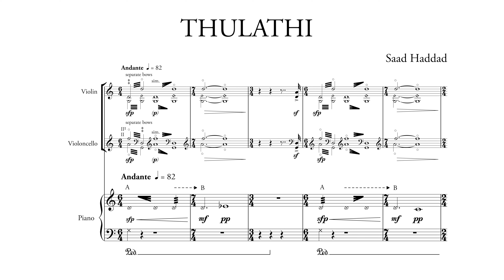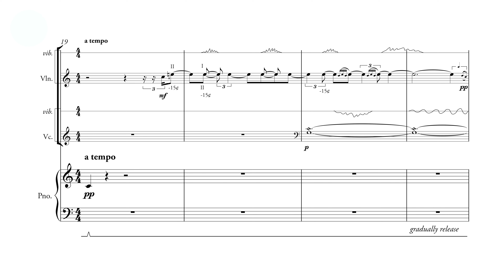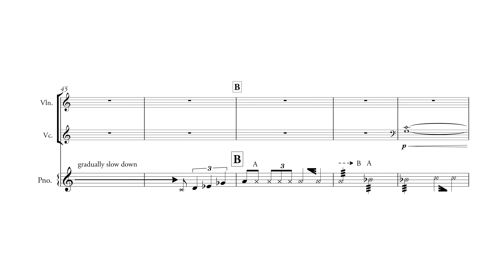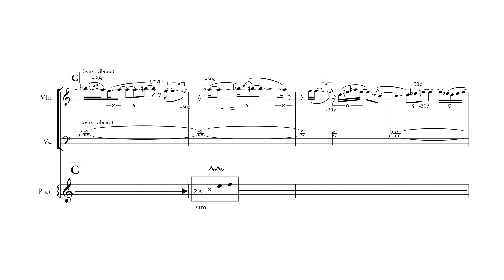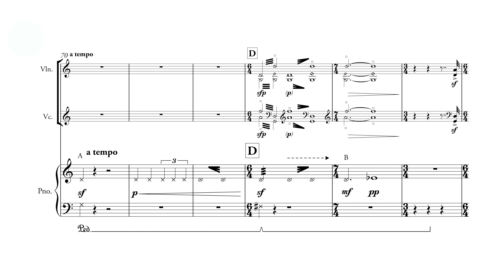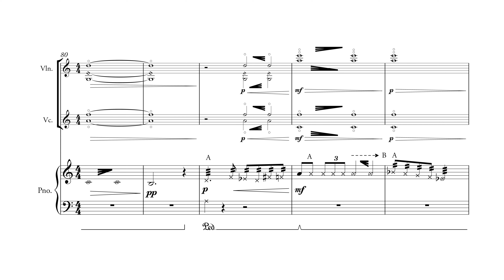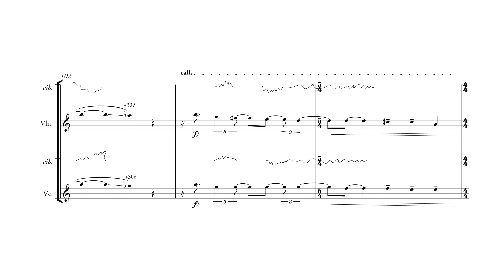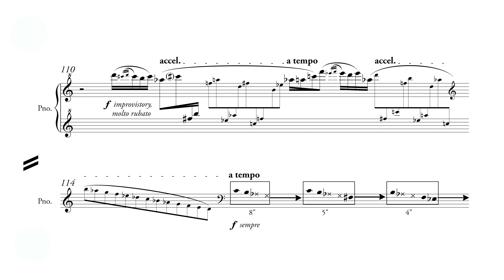Thulathi (ft. Music from Copland House)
If you’re new to my channel, my name is Saad Haddad. I'm here to dispel a bunch of myths about the field of classical composition, show you some things I've learned over the years, and bring you casual interviews with world-class composers.

7 yrs old: Inspired by a book about Mozart, I knew I wanted to become a composer.
15 yrs old: Joined the Los Angeles Philharmonic’s Composer Fellowship Program, mentored by Steven Stucky.
22 yrs old: Earned my B.M. in Composition from USC, studying under Donald Crockett, Stephen Hartke, Frank Ticheli, and Bruce Broughton.
24 yrs old: Completed my M.M. at Juilliard under John Corigliano.
29 yrs old: Named Composer-in-Residence at the California Symphony.
30 yrs old: Graduated with a D.M.A. from Columbia University and joined their faculty.
31 yrs old: Premiered “Aysheen” with the Los Angeles Philharmonic.

Today: I have a growing catalog of compositions that have been performed in North and South America, Europe, and Asia. These works include pieces for orchestra, chamber ensemble, vocalists, soloists, and electronics. I also teach hundreds of students every year, in both private and group settings.